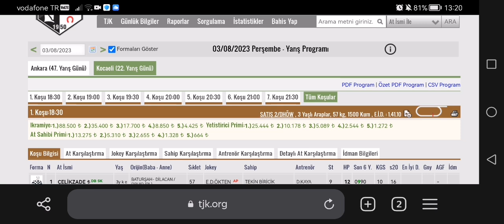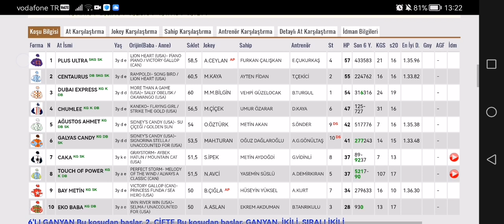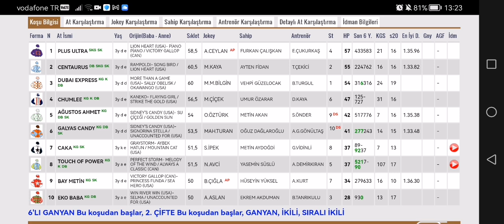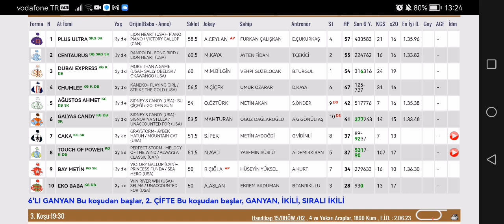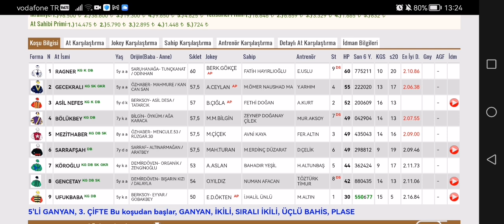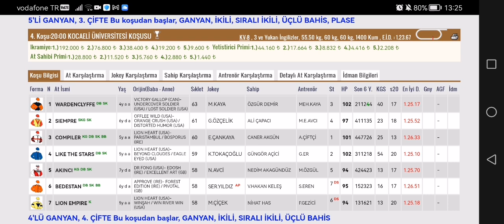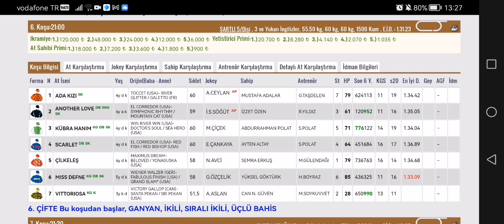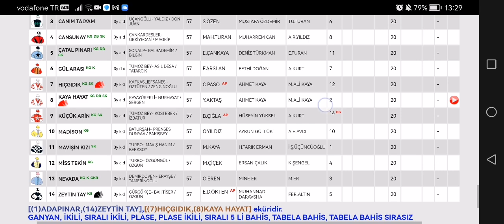3 Ağustos 2023 Perşembe Kocaeli at yarışı tahminleri Kocaeli altılı ganyan tahminleri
Kocaeli Kartepe Hipodromunda yarışlar tam gaz devam ediyor. Biz de Kocaeli at yarışı tahminlerimizi sizlere sunuyoruz. 3 Ağustos Perşembe Kocaeli at yarışı tahminleri sizlerle...